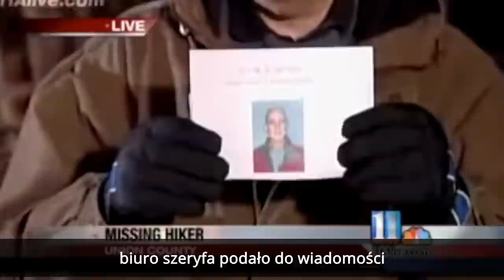Sprawa Meredith Emerson | Podcast kryminalny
Zapraszam Was do wysłuchania sprawy Meredith Hope Emerson, która wybrała się na wędrówkę ze swoim psem i niestety spotkała na swojej drodze bardzo niebezpiecznego człowieka.

Jeśli lubicie historie kryminalne, to zapraszam również na stronę True Crime Poland:
możecie tam znaleźć śmietankę polskich podcasterów kryminalnych.
Jako, że jestem fanką true crime od bardzo dawna, to z chęcią polecę prace moich kolegów z podobnych kanałów z czystym sumieniem ;-)

Źródła:
Blood Mountain Murder, Fatal Encounters, Sezon 3, Epizod 12